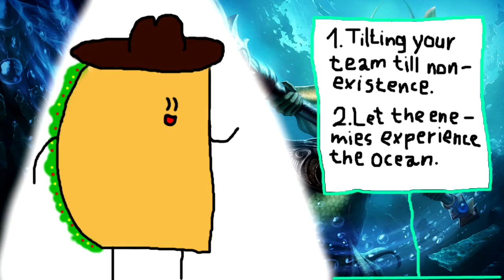Off-Meta Taco: Full AD Nami "Support"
This is the new series of one of my favorite things: the off-meta's and this selling Tacoman will help you out with many different situations in league.

And as always, eat tacos, stay swaggy and i'll ttyl.